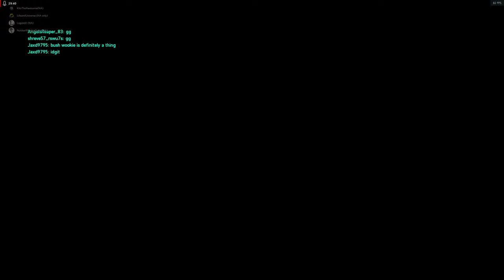2K60 Battlefield 2042 Discarded Long Defens